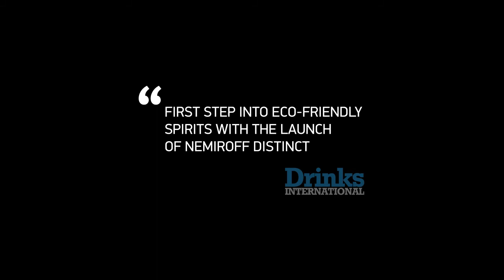10360-nemiroffdistinct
Banda Agency